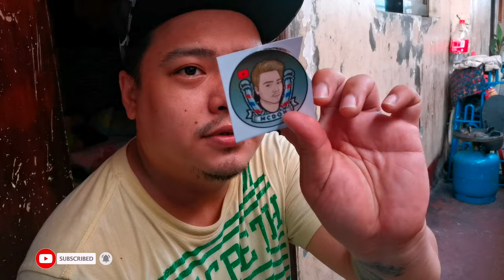CLIPPER HACKS, MURANG CLIPPER PLUS BRANDED BLADE, BECOMES HIGH QUALITY CLIPPER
ubeator clipper,
ubeator razor,
ubeator hair iron,
ubeator review,
ubeator hair curler,
ubeator t9,
ubeator vs kemei,
ubeator hair clipper unboxing,
ubeator hair clipper,
ubeator hot air brush,
ubeator brand review,
ubeator brand,
ubeator brand made in,
ubeator clipper review,
ubeator cordless,
ubeator curling iron,
ubeator hair clipper tutorial,
clipper ubeator,
ubeator detailer,
ubeator hair dryer,
ubeator electric hair clipper,
ubeator hair trimmer,
mesin cukur ubeator,
ubeator trimmer review,
review catokan ubeator,
ubeator hair straightener,
best hair straightener review,
ubeator trimmer,
tondeuse ubeator,
unboxing ubeator,
ubeator 70 years,
ubeator 2550
kemei razor,
kemei shaver,
kemei epilator,
kemei 2600,
kemei 1997,
kemei 1986,
kemei 1971,
kemei 2850,
kemei all metal,
kemei all metal trimmer,
kemei all in one,
kemei adjustable,
kemei all metal hair clipper,
kemei all in 1,
kemei a809,
a maquina kemei é boa,
a melhor kemei,
kemei beard shaver,
kemei best clipper,
kemei beard trimmer,
kemei battery,
kemei baldheaded hair clipper hair trimmer,
kemei best trimmer,
kemei battery replacement,
kemei buddha,
kemei 1971 b,
kemei km 201 b,
kemei 809b,
kemei km 809b,
kemei km-1971 b,
kemei clipper,
kemei clipper review,
kemei cordless uspro li fade,
kemei cordless,
kemei corded clipper,
kemei clippers 2600,
kemei charging,
kemei charger,
kemei km 27c,
kemei detailer,
kemei dog clippers,
kemei detailer 5027,
kemei detailer review,
kemei dog hair clipper,
kemei dragon,
kemei disassembly,
kemei detailer 5021,
kemei electric shaver,
kemei electric razor,
kemei epilator hair removal,
kemei electric hair and beard trimmer,
kemei electric hair clipper

paano mag gupit ng buhok gamit gunting,
paano mag gupit ng buhok gamit ang gunting,
paano mag gupit ng buhok faded,
paano mag gupit ng buhok ng bata gamit ang gunting,
paano mag gupit ng buhok gunting,
paano mag gupit ng buhok ng walang razor,
paano mag gupit ng buhok barbers,
paano mag gupit ng buhok gamit ang gunting lang,
paano mag gupit ng buhok gamit ang razor,
paano mag gupit ng sariling buhok gamit ang gunting,
paano mag gupit ng buhok ng aso,
paano mag gupit ng sariling buhok gamit ang razor,
paano matuto mag gupit ng buhok gamit ang gunting,
paano mag gupit ng buhok gamit ang razer sa bata,
paano mag gupit ng buhok ng bata,
paano ba mag gupit ng buhok,
paano mag gupit ng buhok ng baby,

Vlogging Camera-Huawei Nova 5T

Haircut Equipment

*Ubeator Cordless Clipper
*Kemei Gold KM-1987 Cordless Clipper
*Kemei Shaver KM-3382
*Kemei Trimmer KM-5021